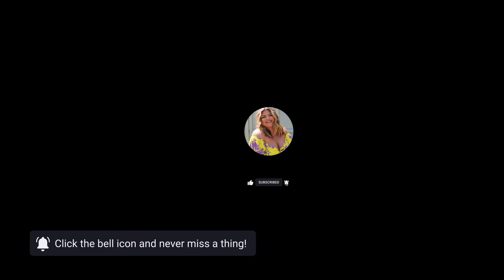Pureéd Foods After Gastric Bypass & New Makeup GRWM | VLOG